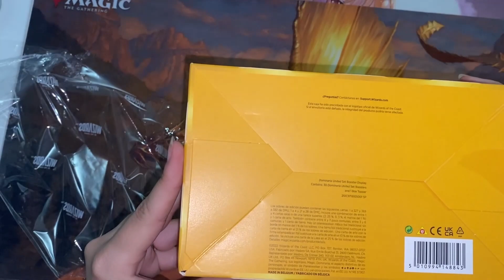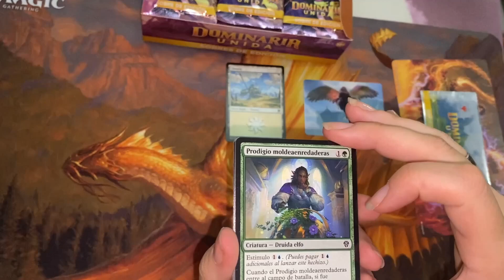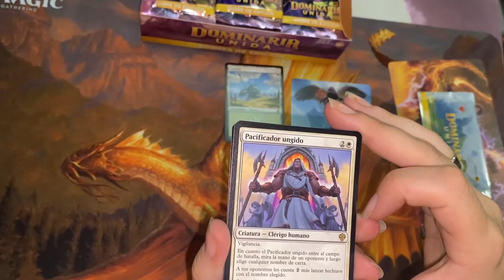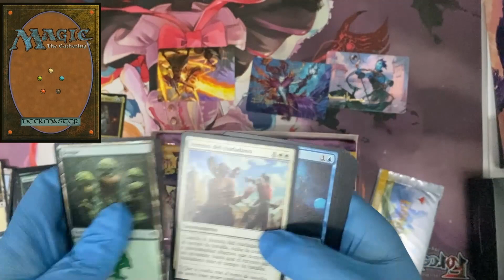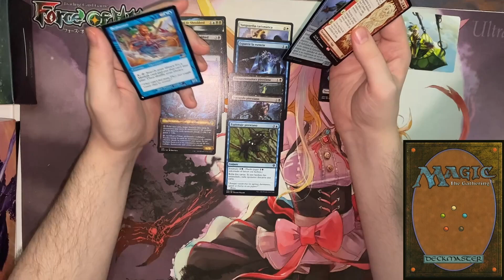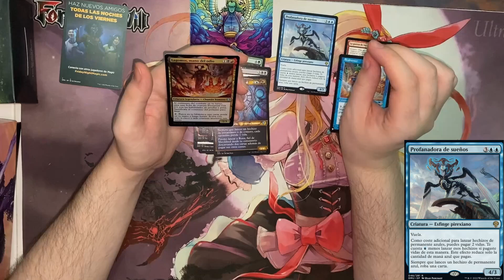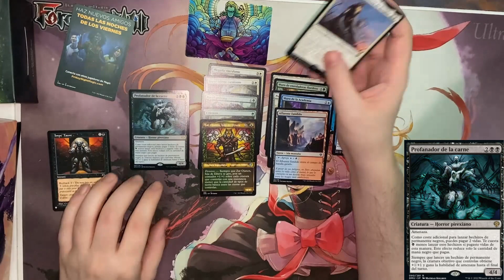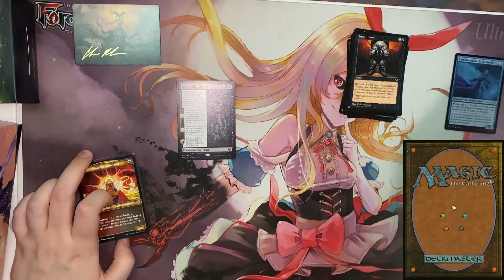En busca de la carta deseada... en la caja god de dominaria unida!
Os mostraremos un pequeño unboxing de una caja de edición de dominaria unida a manos de nuestra compañera sandra, para luego pasar a abrir sobres en busca de la carta deseada, tendremos la suerte de que nos salga a cada uno nuestra carta deseada... omGOD!.